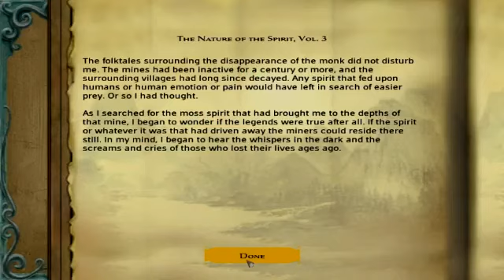Gay Let's Play Jade Empire (Blind) - Part 66 I See Dead People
A full playthrough with a Spirt Monk who happens to be a gay male.

We continue exploring the Necropolis, but strangely the most interesting people we keep running into are all alive.